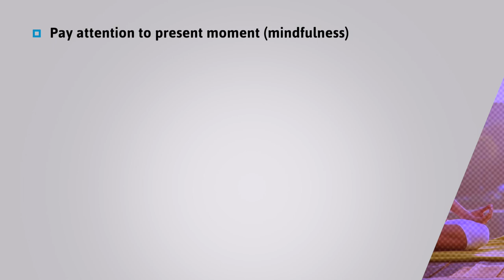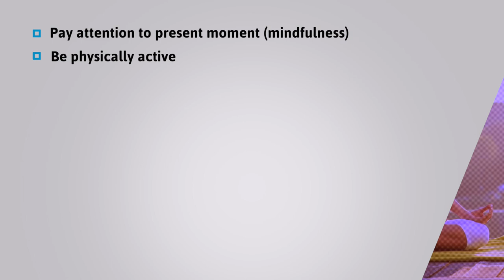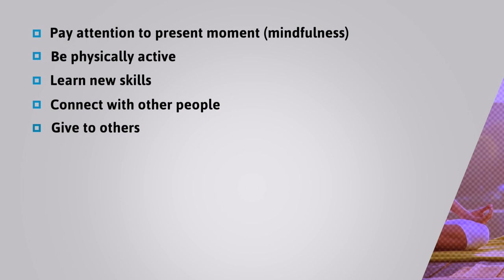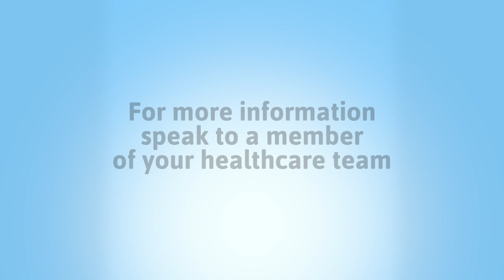5 ways of wellbeing